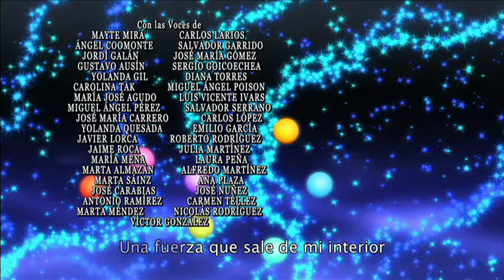Inazuma Eleven Go Galaxy - Episodio 17 español «¡El final y el principio!»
Terry se da cuenta que si quiere evitar recibir más goles, algo tiene que cambiar, y su cambio de idea estimula al equipo entero y lo reanima, permitiéndole recortar un gol, Pero sus rivales no van a darse por vencidos. Los Storm Wolves, buscando terminar el partido de una vez por todas, lanzan un contraataque feroz que deja en nada la velocidad y la fuerza que mostraron en el primer tiempo y hace que Arion y compañía vuelvan a quedar a la zaga. Inazuma Japón se daba por vencido, pero Arion da un discurso inspirador; les dice que no está listo para dejarse ganar y que de ningún modo este será su último partido juntos. Pensando en todo lo que han pasado, el equipo de nuevo se ve poseído por un nuevo fuego. ¡Inazuma Japón está a punto de renacer de sus cenizas!